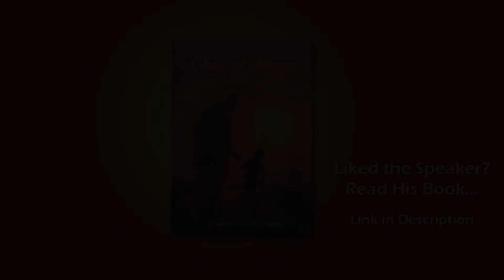Brahma’s Quest For Enlightenment | SB 1.1.1-2 | 8 May 2019 | Sanford Florida, USA